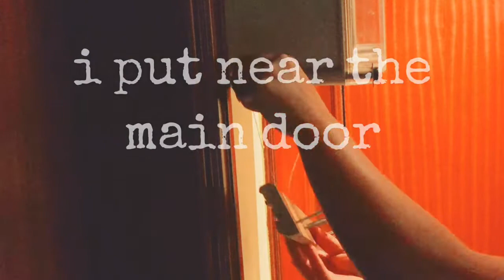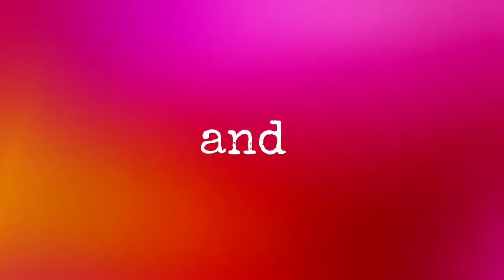DiY mask and face shield holder (recycled)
We need to organize our things specially this pandemic, sanitize and always wash our hands (reusable mask)